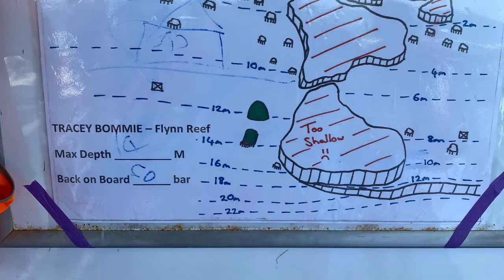Tauchsafari Tag 3